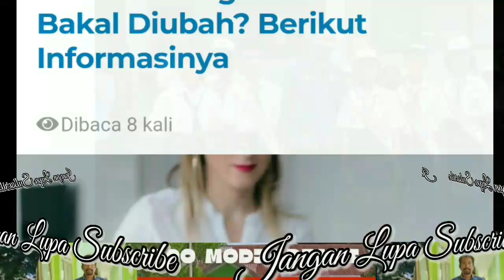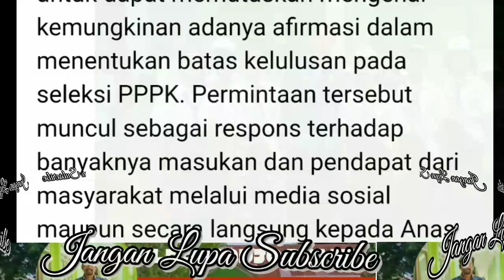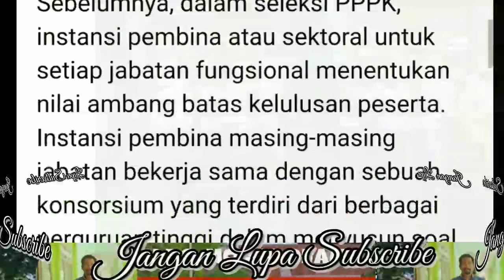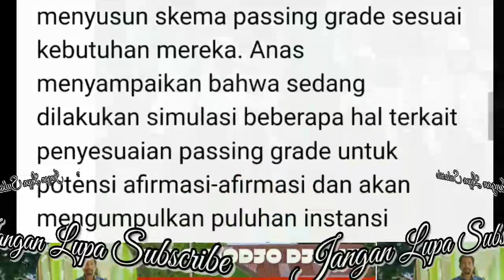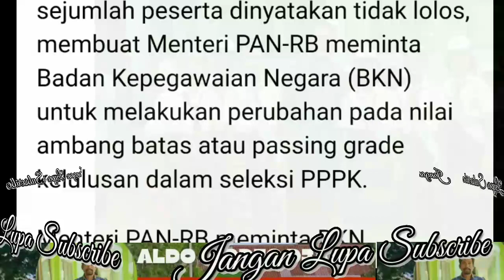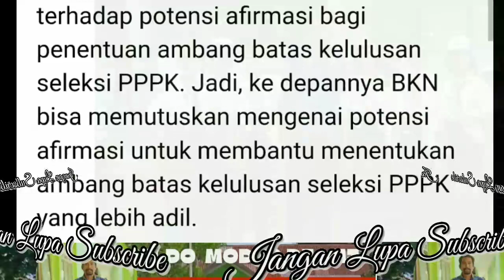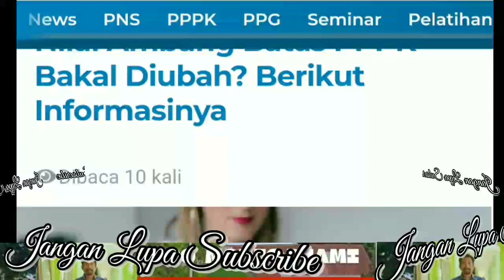Nilai Ambang Batas PPPK Bakal Diubah...